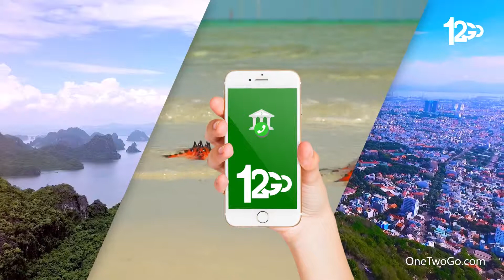Вьетнам: путешествуй с OneTwoGo.com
С OneTwoGo.com Вьетнам откроет тебе свои самые популярные направления.
Прокатись в Хойан, Далат или Муйне на автобусе
В лучших традициях олд-скула отправляйся в Сапа, Нин Бин или Хуэ на поезде
Долети до Хошимин, Ханой или Нячанг
Купи билет на паром, чтобы попасть в Вунг Тао, Фукуок или Хатьен

Ищи билеты на разные виды транспорта на OneTwoGo.com, чтобы отправиться в твое путешествие мечты в любую точку страны. Вьетнам ждет!